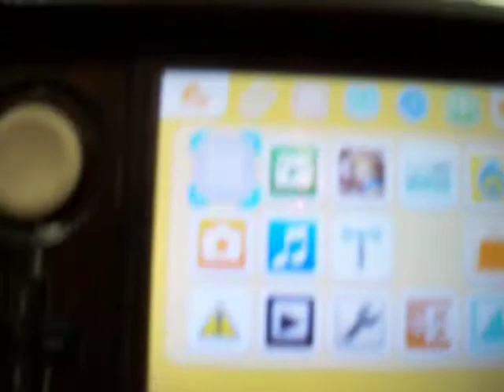consola nintendo 3ds negro